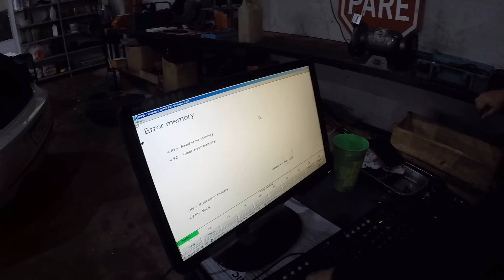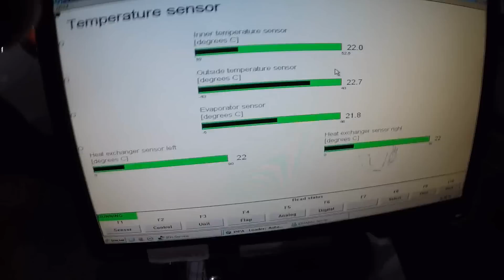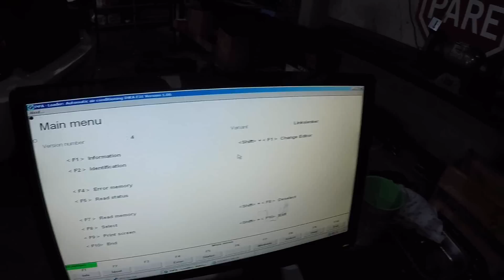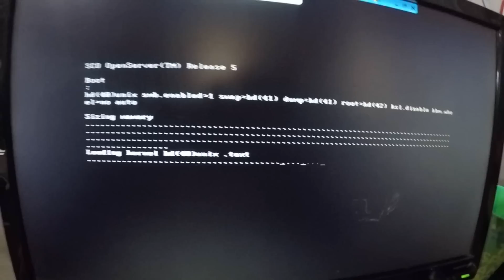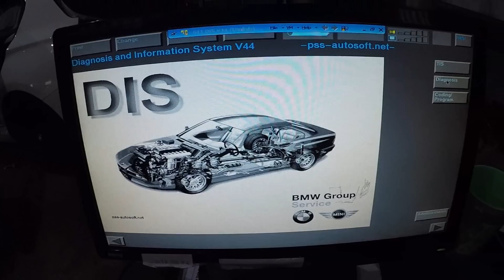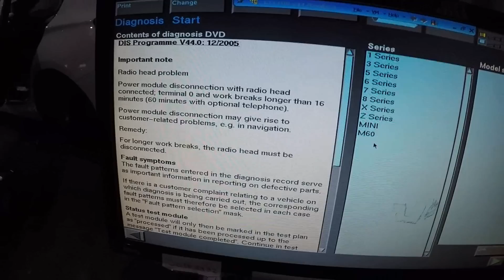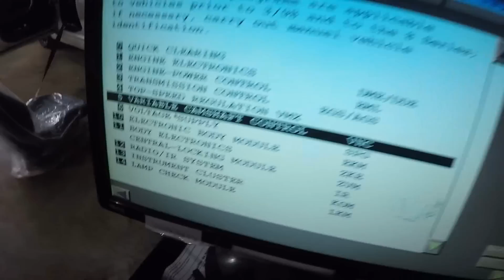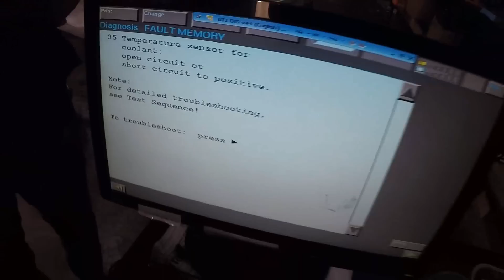Das antigas! Conheça o SCANNER original da BMW na década de 90! • Cavallaria • VLOG#78